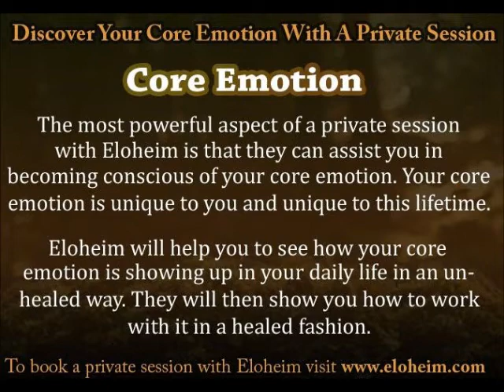ELOHEIM: How We See Your Path ~ 2013-05-26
During our May Q&A channeling event with Eloheim, Eloheim described how they see our path unfolding before us.

This video is presented without charge (and without ads), but it was not free to create. If you are enjoying Eloheim's teachings, please donate to help offset the costs of bringing the teachings to you.

Learn more about this session and download the entire recording

Our next retreat will be September 2-5, 2013.  Follow this link for details

Veronica Torres channels The Council. The Council is comprised of seven different groups: The Guardians, The Girls, The Visionaries, The Matriarch, The Eloheim, The Warrior, and Fred. During a channeling session, each of The Council members take turns sharing their teachings. Each Council member has a distinct personality, style of delivery, and focus.

The Council is best known for their multitude of practical tools, which support our journey out of the fear-based operating system into the consciousness-based operating system.

Now Available! Introductory Packages.

Ebooks, Audio and Video teachings from Eloheim in one convenient package!